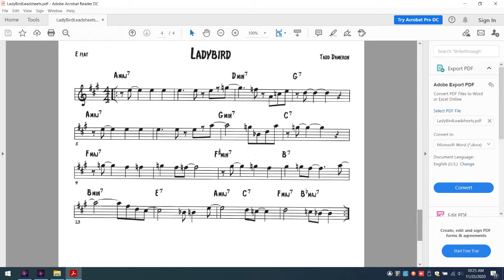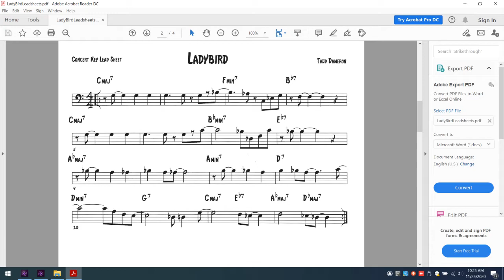How To Learn A Jazz Tune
Jazz trumpeter Kye Palmer talks about how to learn a tune and practice improvising. Includes examples on piano and trumpet.